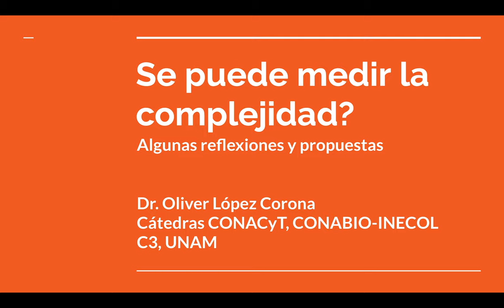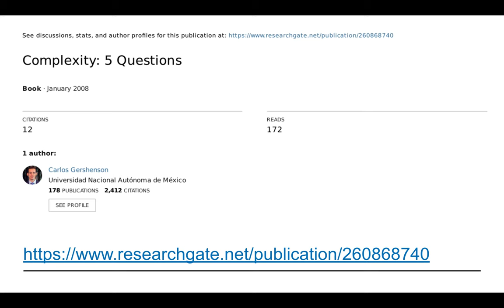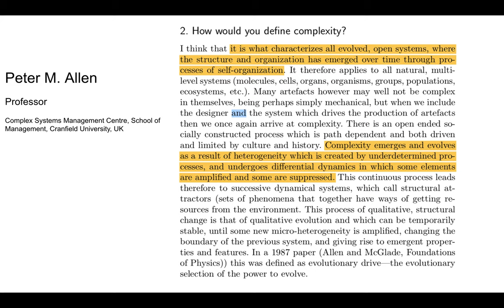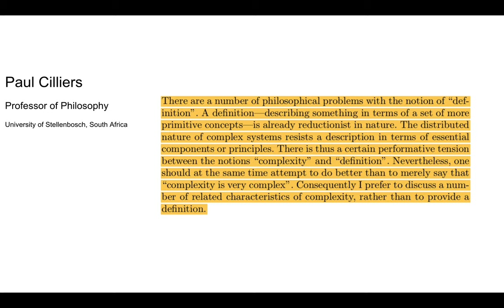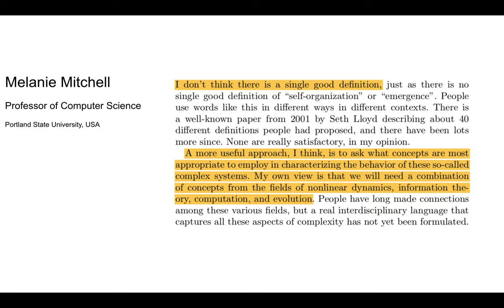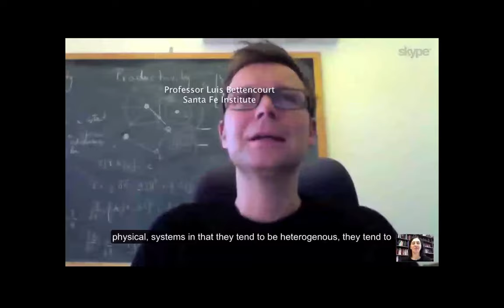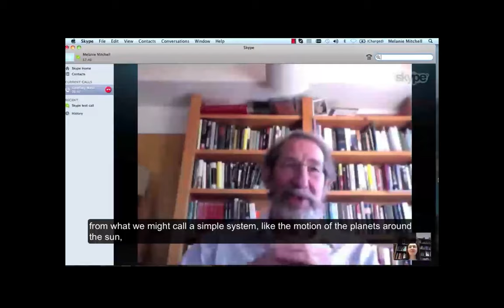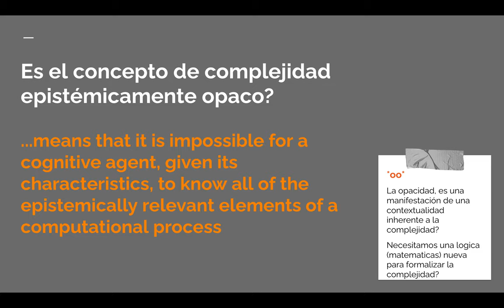06a_Curso_Complejidad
Primera parte: Cómo se puede medir la complejidad?